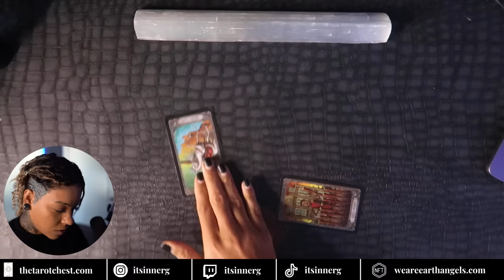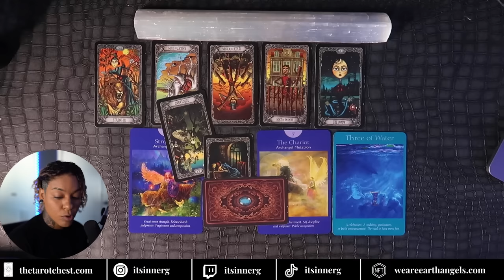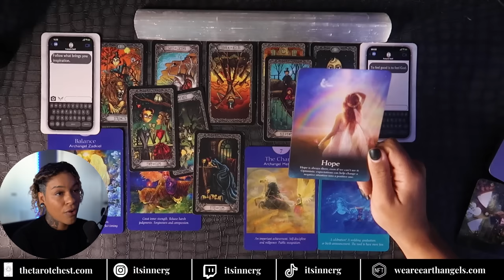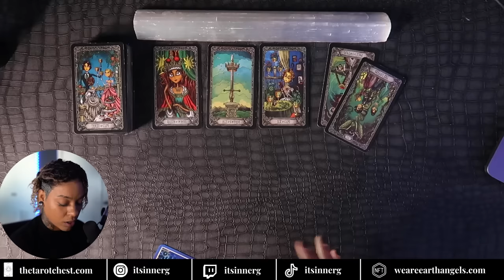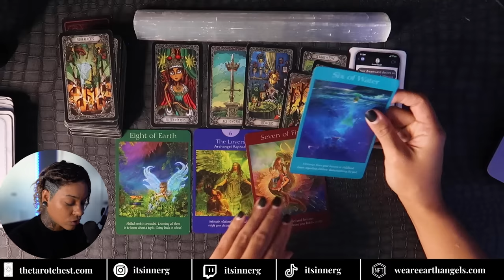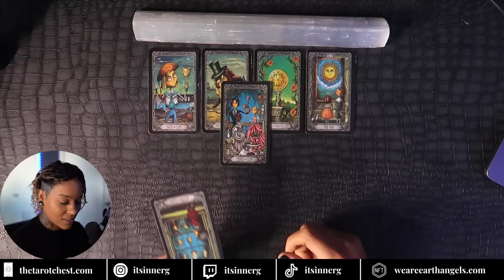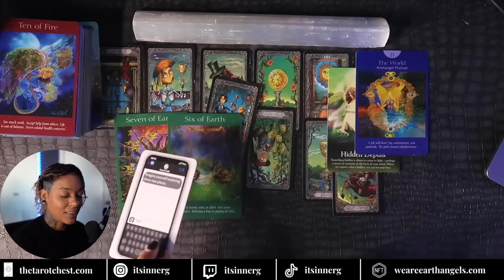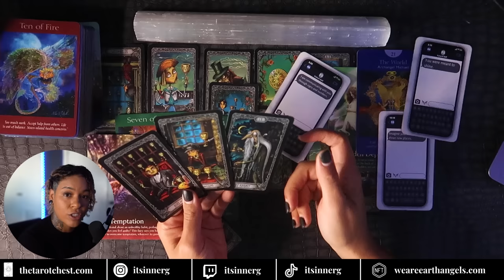The Universe Is Trying TO Tell YOU THIS!!! (PICK A CARD) 🕊🔮🎱⚡️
🎉🥳🎈WIN A LIVE 1 HR READING WITH ME (111 available)🎉🥳🎈

LEVEL 11 MENTORSHIP: Leaping With Faith
10/10/2023  @5pm  (ct)
Save Your Seat

P.S. The Priest

0:00 - Select Your Deck 🎴
2:30 - Deck 1
17:58 - Deck 2
34:26 - Deck 3
→🎁Stream Rare Readings🎁